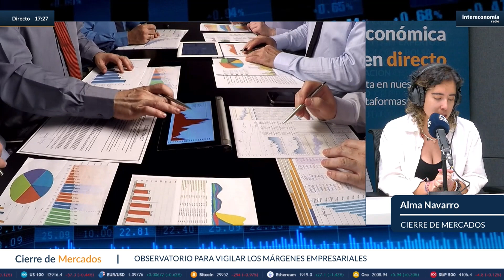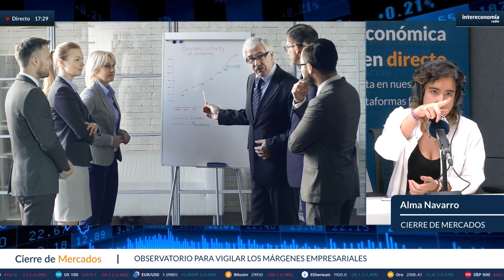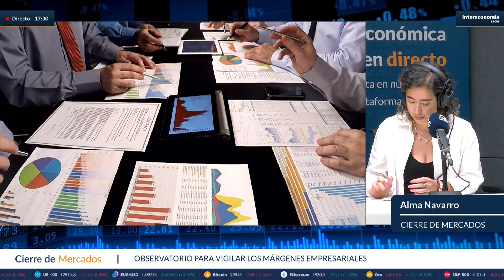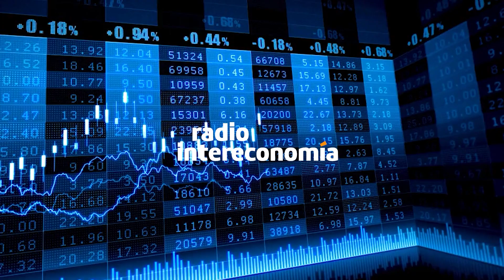¿Para qué sirve un organismo para vigilar los márgenes empresariales?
En los últimos meses se han cuestionado mucho los beneficios obtenidos por las empresas de algunos sectores en medio de la espiral inflacionista. El foco se ha puesto sobre todo en empresas energéticas, bancos y también en grandes distribuidoras. De hecho, el 1 de enero de 2023 entró en funcionamiento un impuesto extraordinario. Ahora el gobierno quiere ir un paso más y ha anunciado la creación de un Observatorio para vigilar los márgenes empresariales. Queremos saber en qué consistirá esa figura y sobre todo, qué utilidad tendrá.